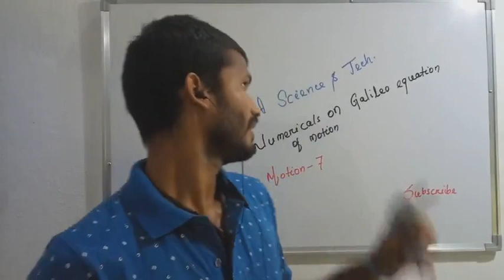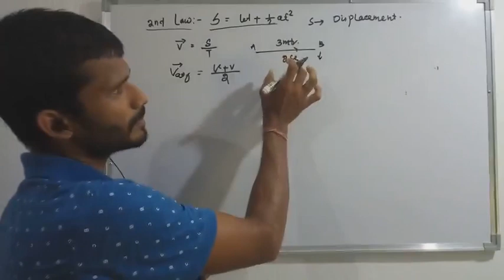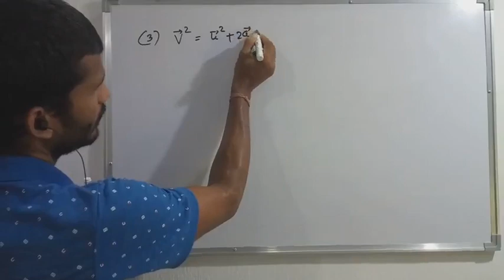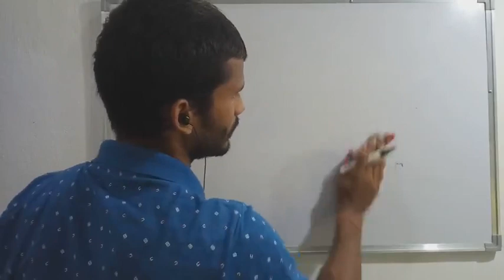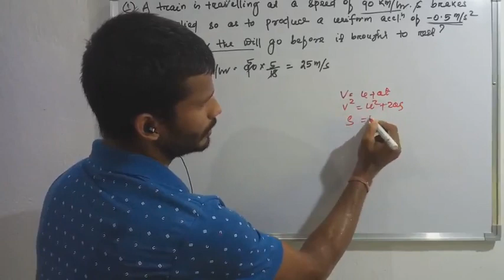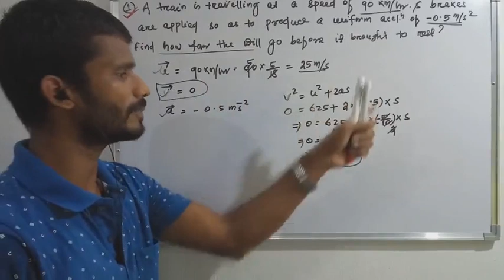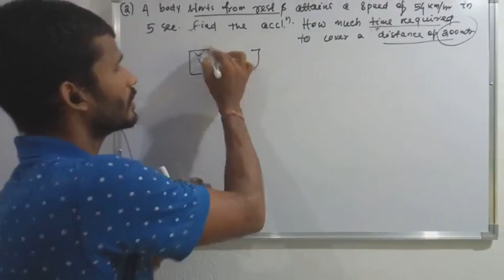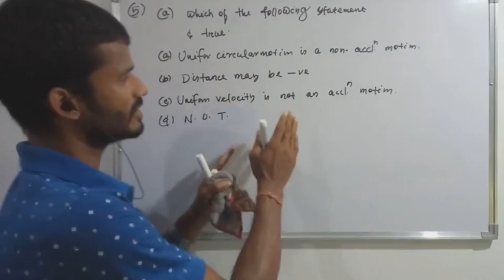General Science in Odia,English Numericals on Galileo Law of equation.Physics|Motion| (Part-8)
General Science Physics In Odia and  english |Numericals on Galileo Laws of motion |Problems in Galileo law| Competitive classes on physics

Shubhrajit Mohanty